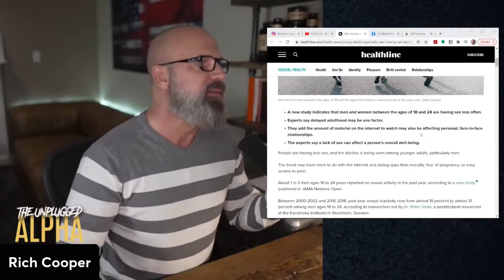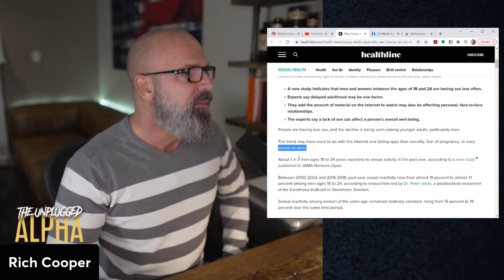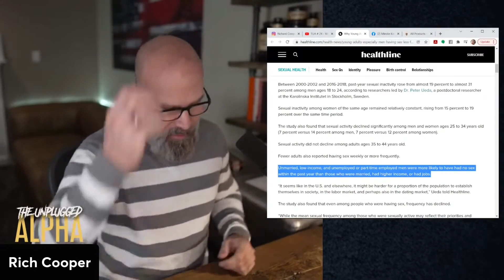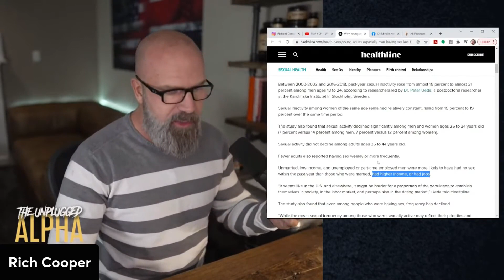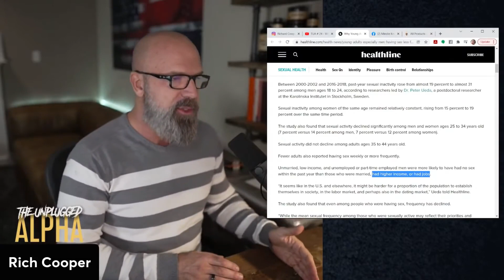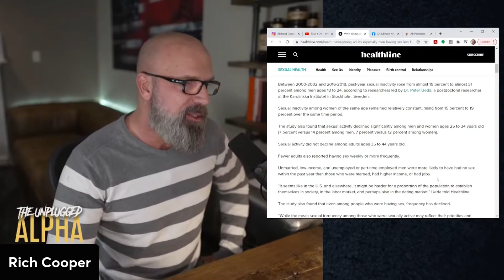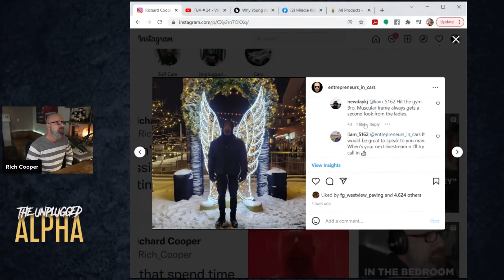This is Why 33% of MEN Are VIRGINS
In this video you will see a study that reveals why 33% of men out there are virgins and what to do to change it.

BTC address:
1L1AUHgPeEWXr5AeG6eStRpHsa93FBSNuk